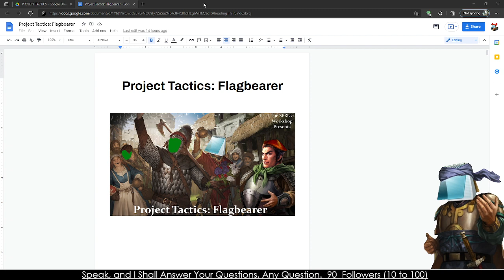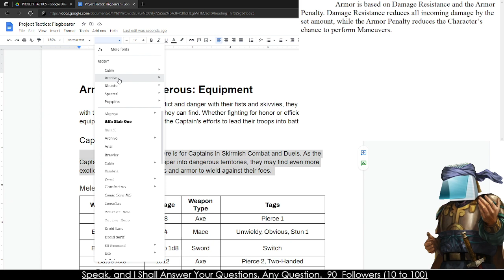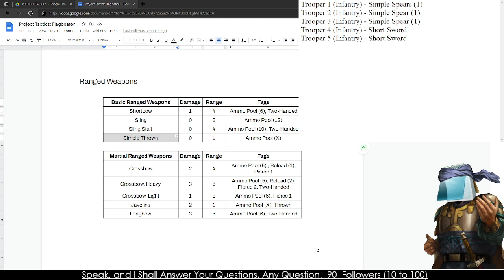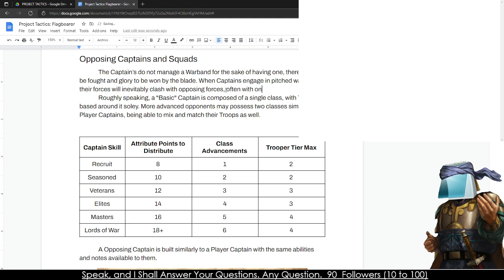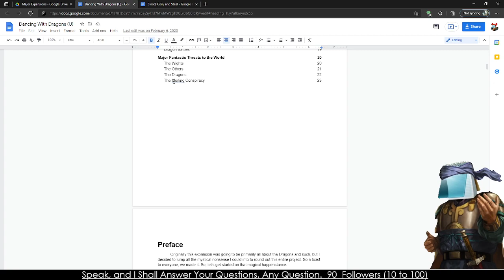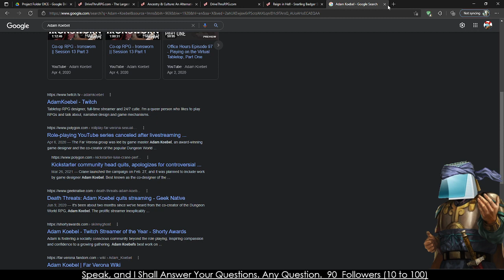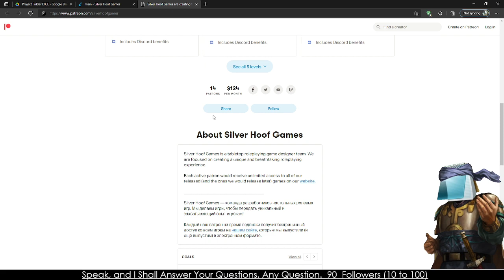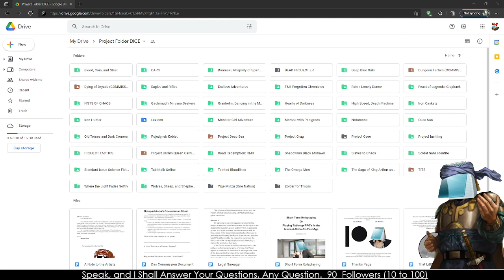Banners and Spirits Rise High! - Project Tactics: Flagbearer 3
Intro Ends at 2:11

The game we're working on is Project Tactics: Flagbearer, a warband sized RPG about playing heroic captains leading a band of soldiers to war, glory, and victory. This is a redux of the original, with minor tweaks and edits. The core game remains the same, but with some clarifications and additions when needed.